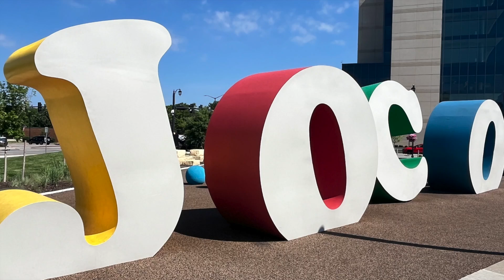Walton Home Team | KW Realty Partners Inc.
Johnson County KS survey for satisfaction is in. Results for a place to live, work, raise children and feel safe are among the highest in the nation. If you’re looking for a neighborhood experience in Johnson County it will be our pleasure to assist you in finding the right one. With these satisfaction results, Johnson County is a wonderful place to call home!

Gina Walton
KELLER WILLIAMS® Realty Partners Inc.
6850 College Blvd.